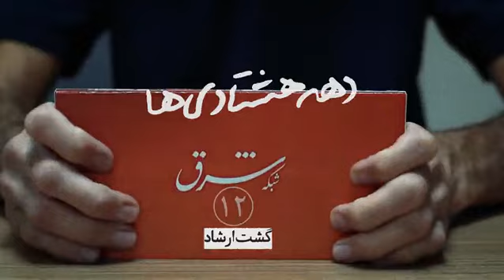دهه هشتادی ها درباره گشت ارشاد چطور فکر می کنند؟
چند نوجوان دهه هشتادی، تابستان امسال مقابل دوربین شبکه شرق نشستند؛ بدون آنکه بدانند موضوع چیست.

مجموعه کامل دهه‌هشتادی‌ها را می‌توانید در سایت شرق ببینید